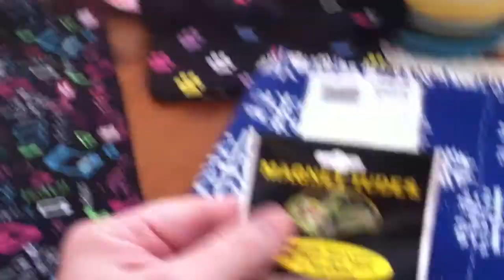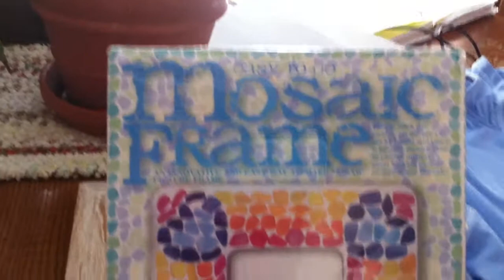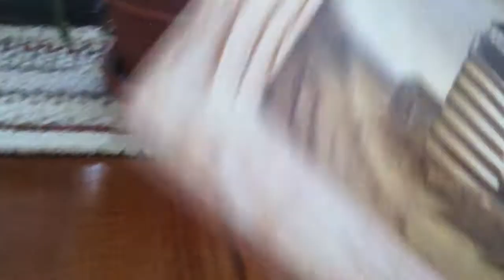Picker Hall: Rocking Horse and Travel Bags! 2/03/2014